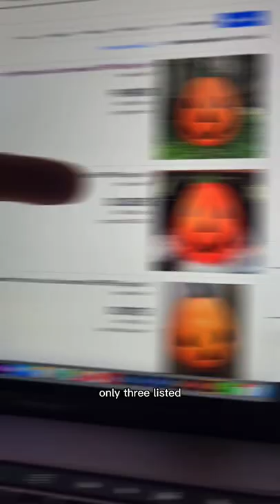90's Halloween Molds